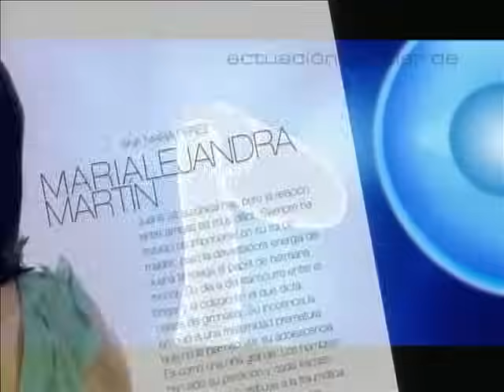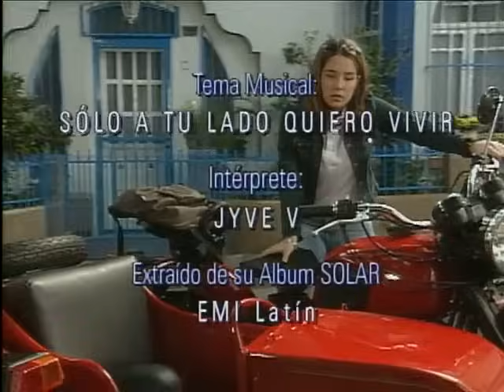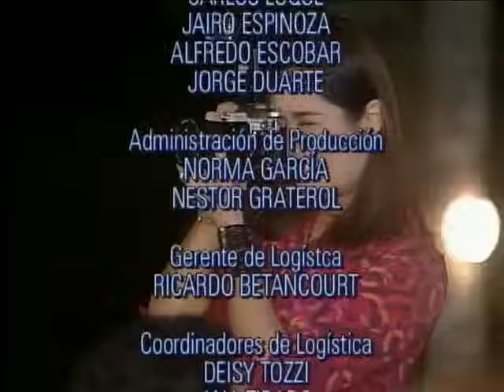Juana la Virgen Cap 103 Completo